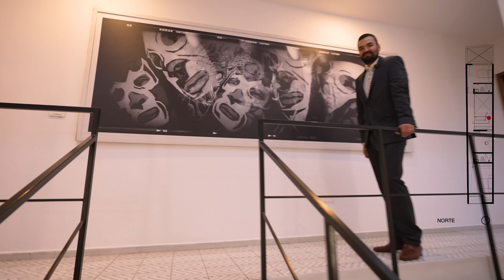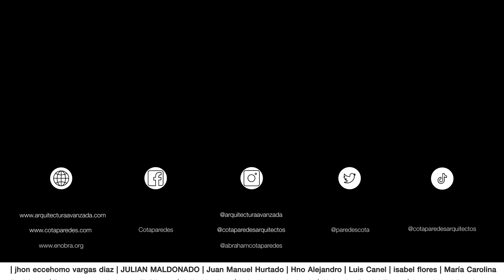ESPECTACULAR! 🏡 DE SOLO 3.5m DE FRENTE | Arquimia Arquitectos